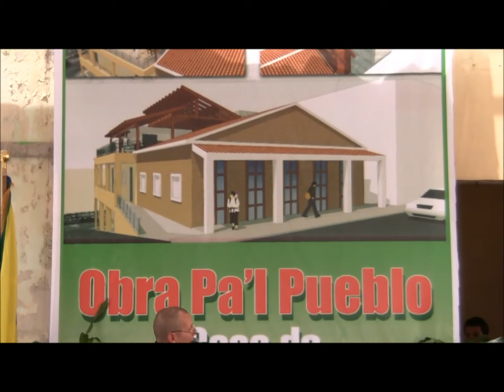Colocacion de la 1ra Piedra de la Casa de Arte y Cultura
OBRAS SIN ESCUSAS
Fecha: 6 de julio de 2011
Lugar: Calle Muñoz Rivera, Aguas Buenas PR